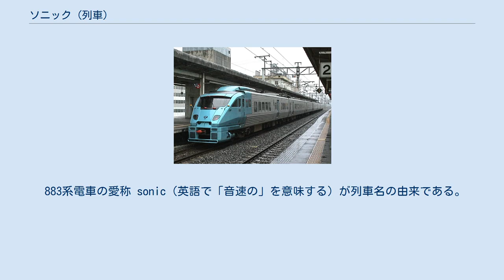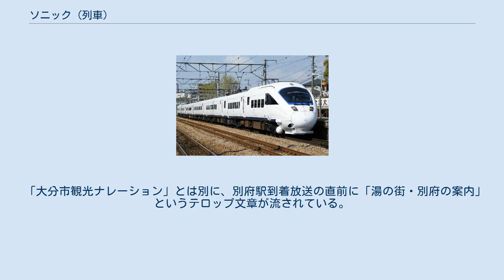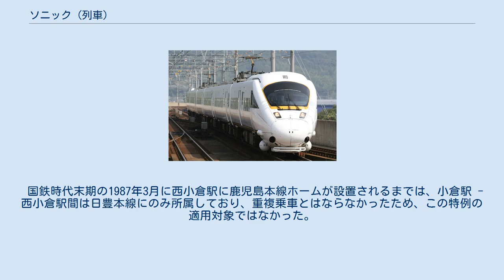ソニック (列車)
885系「白いソニック」 ソニック (Sonic) は、九州旅客鉄道（JR九州）が博多駅 - 中津駅・大分駅・佐伯駅間を、鹿児島本線・日豊本線経由で運行する特急列車である。
 特急「ソニック」は1995年4月20日のダイヤ改正時に、特急「にちりん」の博多駅 - 大分駅間運行の列車のうち、同年3月より「にちりん」で営業運転を開始していた新型車両の883系電車を充当する列車に「ソニックにちりん」の列車名が与えられたのを発祥とする。
その後883系の増備が進み、1997年3月22日のダイヤ改正で当時博多駅 - 大分駅間に運行されていた16往復の「ソニックにちりん」「にちりん」のうち15往復が883系での運行になったのを受けて、485系電車充当の1往復も含めた博多駅 - 大分駅間の特急は「ソニック」に統一された。
 「にちりん」が2000年3月11日の改正でに大幅に本数が減り、2001年3月3日には博多駅発着から小倉駅発着に変更されたのを受け「ソニック」はほとんどの時間帯で1時間あたり2本運行されるようになった。
この増発分に関しては主に885系電車の投入で対応している。
その後「にちりん」は2003年3月15日の改正で別府駅または大分駅 - 宮崎駅間の運行に短縮されていき、2008年3月15日のダイヤ改正で定期列車の小倉駅乗り入れも消滅（その後2011年3月12日改正で復活）。
このようにして、福岡県と大分県を結ぶ役割は「ソニック」に移行していった。
 883系電車の愛称 sonic（英語で「音速の」を意味する）が列車名の由来である。
 博多駅 - 佐伯駅間に1往復、博多駅 - 大分駅間に24往復、博多駅 - 中津駅間に1往復、中津駅 - 大分駅間に1往復が運転されている。
日中は博多駅 - 大分駅間で1時間あたり上下各2本を運行しており、この区間を速達便は約2時間、停車タイプは約2時間15分で結んでいる。
早朝・深夜の中津駅発着の列車は、大分方面が100番台、博多方面が200番台が与えられている。
日中の速達便5往復は2020年11月1日から運休しており、年末年始のみ運転されたものの2021年3月13日のダイヤ改正から更に1往復を追加した6往復が臨時列車に格下げとなった（但し、追加で臨時化された1往復は当面の間毎日運転）。
号数はこの臨時列車にも通しで振られており、前述の改正による号数変更は生じていない。
この臨時化された博多駅 - 大分駅間の列車には70 - 81号が振られている。
 このほか多客期には小倉駅 - 大分駅間の列車が増発されるが、883系電車・885系電車で運行する列車は「ソニック」、それ以外の車両で運行する列車は「にちりん」もしくは「ソニックにちりん」として運行している（停車駅等については、にちりんの項に詳述されている）。
なお、「にちりん」として運行する場合、大分駅で「ソニック」に接続している「にちりん」の延長運転扱いとする場合がある。
 小倉駅では進行方向が逆になるため、小倉駅に到着する直前には、座席を逆方向に転換するように促す車内放送が流れる。
 2011年3月11日までは小倉発大分行きの下り1本の設定があったが、翌12日の改正で「にちりん」に編入されて消滅している。
列車番号については、号数＋3000が与えられている(3001M - 3060M)が、101号・102号については3091M・3092M、201号・202号については3081M・3082Mとされている。
 2021年3月13日現在。
 大分車両センター所属の883系電車、南福岡車両区所属の885系電車が充当されている。
 883系は1995年3月18日の車両新製投入時より運用されており（1995年4月19日までは「にちりん」として運行）、博多駅 - 大分駅間の列車13往復（うち1往復は毎日運転の臨時列車）と、中津駅 - 大分駅間の列車各1往復の計14往復に充当されている。
1997年3月22日のダイヤ改正で投入された車両に関しては5両編成で運行されていたが、2008年7月19日より7両編成に統一されている。
後述の「白いソニック」と異なり時刻表には明記されていないが、駅の案内表示では「青いソニック」と表記される。
 885系は博多駅 - 大分駅間の列車11往復と、博多駅 - 中津駅間、博多駅 - 佐伯駅間の列車各1往復の計13往復に充当されている。
883系と同様に2000年3月11日の車両新製投入時より運用されてい...